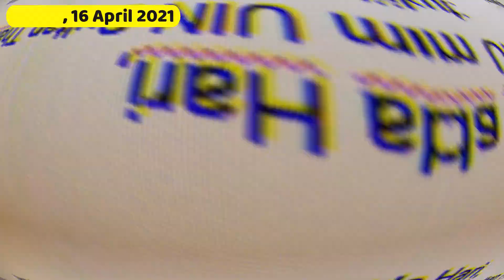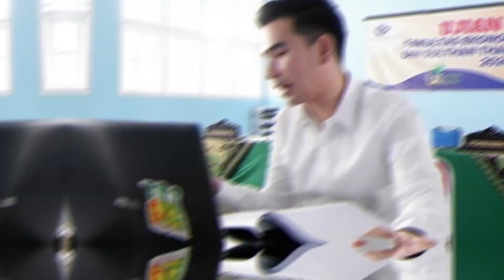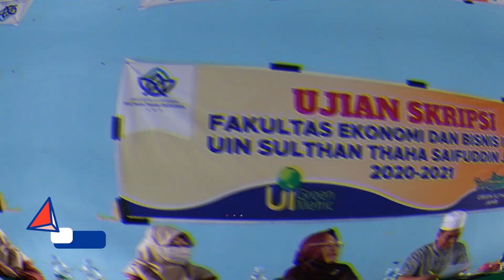HARI LIDA - GELAR SARJANA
Hari Putra mengikuti Ujian Komprehensif pada hari Jum'at, 23 April 2021. Ujian Komprehensif terdiri dari 3 komponen yaitu Komponen Universitas, Fakultas, dan Program Studi. Alhamdulillah Hari Putra menuntaskannya dengan nilai yang memuaskan.

Setelah lulus dari Ujian Komprehensif, Hari Putra mengikuti Seminar Proposa l Skripsi secara daring (online) setelah melakukan bimbingan yang intens dengan Pembimbing 1 dan Pembimbing 2 pada Kamis, 16 April 2021. Hasilnya, judul proposal skripsi Hari Putra diterima dan dilanjutkan untuk penelitian skripsi.

Hari yang ditunggu-tunggu pun tiba. Hari Senin, 22 November 2021 Hari Putra mengikuti Sidang Skripsi yang dilaksanakan secara luring (offline). Berbagai pertanyaan disampaikan oleh Tim Penguji dijawab Hari Putra dengan baik dan benar. Akhirnya Hasil Sidang pun diumumkan. Hari Putra lulus Ujian Sidang Skripsi dengan Nilai 83,41 Predikat A dan berhak mendapatkan gelar S.E. (Sarjana Ekonomi). Hari Putra S.E., begitu nama Hari Putra sekarang. Semoga barokah...